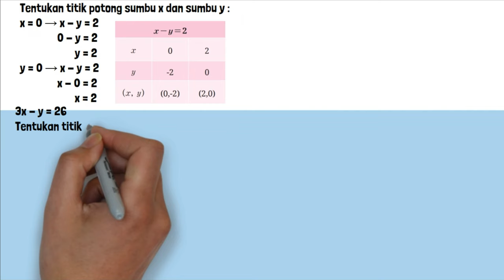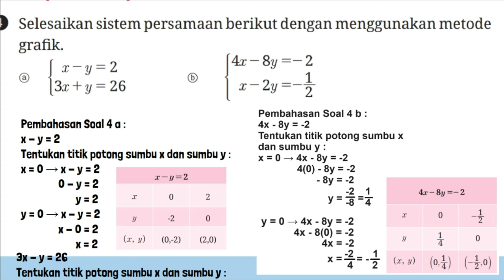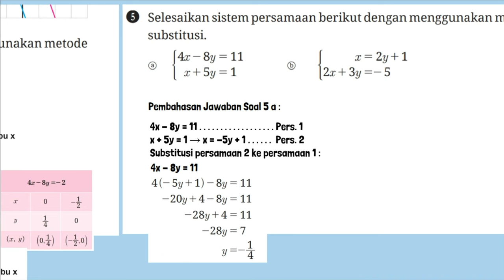Matematika Kelas 9 Halaman 30 Kurikulum Merdeka Penerapan Konsep Soal 4-5 Kurikulum Merdeka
Kunci Jawaban Matematika Kelas 9 Halaman 30 Kurikulum Merdeka Penerapan Konsep Soal 4-5 Kurikulum Merdeka Edisi 2022. Latihan B Sistem Persamaan Linear Dua Variabel.
4. Selesaikan sistem persamaan berikut dengan menggunakan metode grafik.
5. Selesaikan sistem persamaan berikut dengan menggunakan metode substitusi.